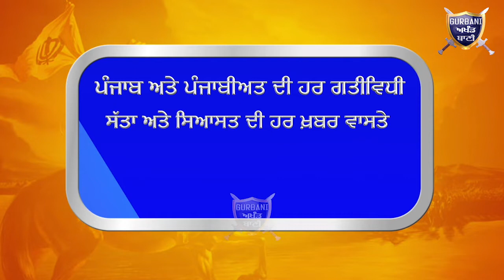ਅਜਨਾਲਾ ਦੇ ਨੌਜਵਾਨ ਦੀ ਸਾਉਦੀ ਵਿਖੇ ਦਰਦਨਾਕ ਟਰੱਕ ਹਾਦਸੇ ਚੇ ਹੋਈ ਮੌਤ | Gurbani Akhand Bani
Must Watch How a Young Guy From Ajnala Had A bad Incident In Aaudi Abaya Now Poor Family Asking For A Help.